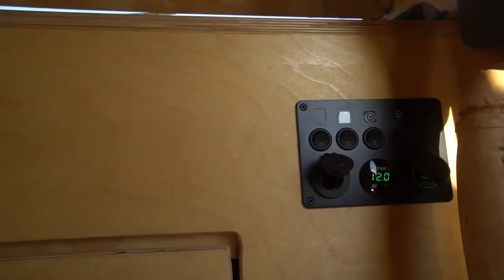Camper funcional en forma de lágrima de bricolaje construido en 1 mes por 3 mil dólares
Esta lágrima de 5x10 fue un proyecto de padre e hijo construido con madera contrachapada de abedul báltico. Después de que su tienda se inundara en un evento, Philip decidió construir su propia lágrima de bricolaje. La lágrima tiene una puerta circular, amplios enchufes, mucho espacio de almacenamiento y una cocina y un baño remotos.

¡Es sorprendente que esta hermosa caravana se haya construido en 1 mes con solo $3 mil invertidos! La construcción está llena de ideas de diseño asombrosas que otros ciertamente podrían usar en su propia construcción. Alguien tendría todo lo que necesita para vivir de forma sencilla en la carretera mientras vive en miniatura.

Si bien esta caravana solo se usa para viajes, ¡podría usarse absolutamente para uso de tiempo completo!